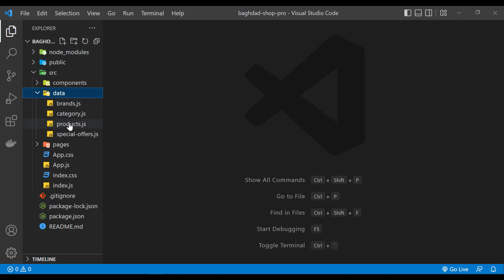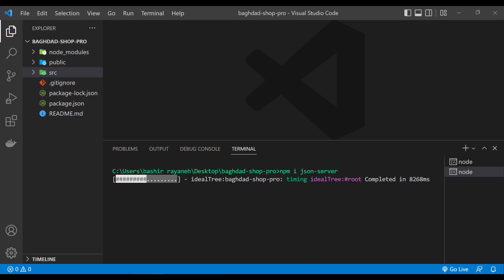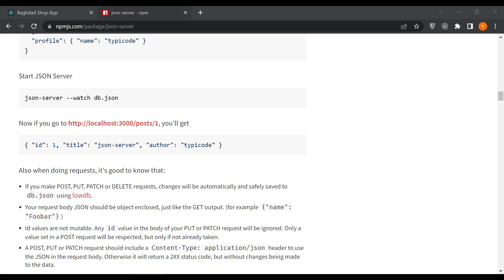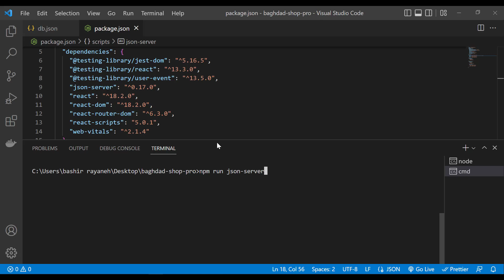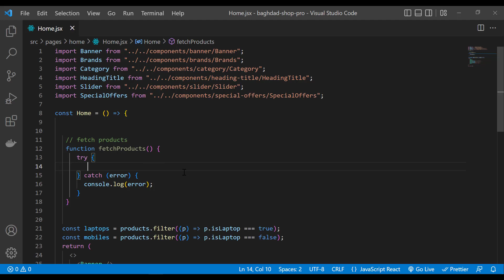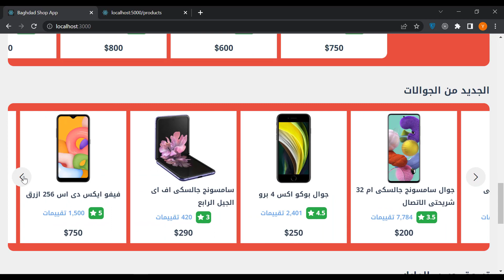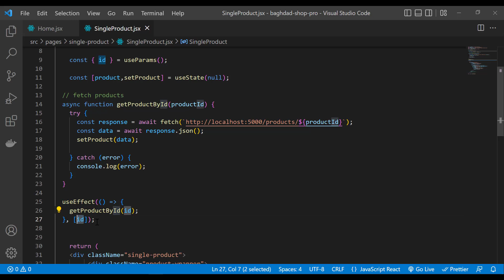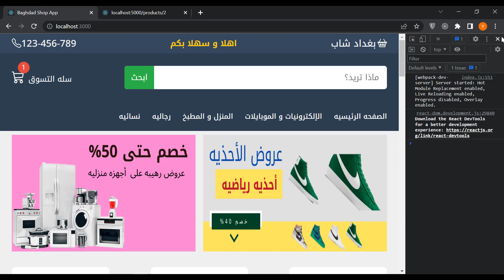E-commerce App with React JS : #15 - Implementing json-server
In this part we implement json-server for the backend of our application.